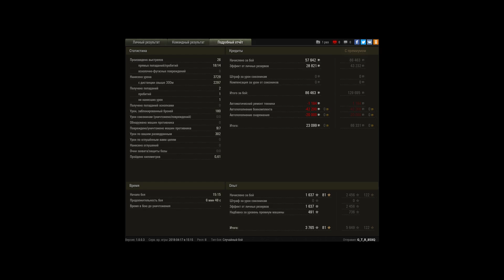Степи. Случайный бой.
Всегда бы так.